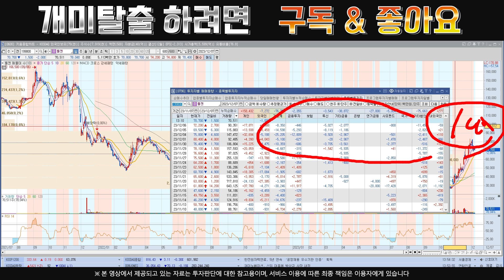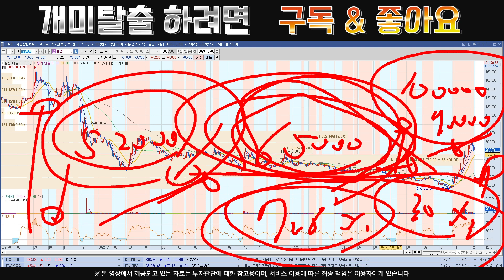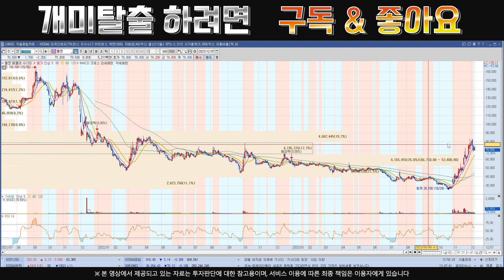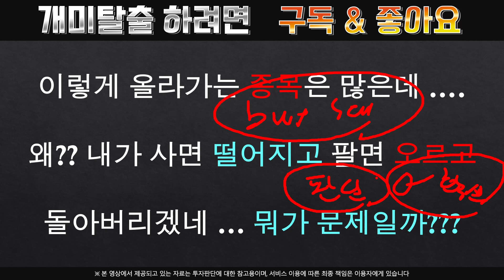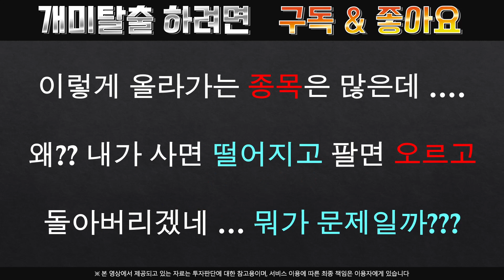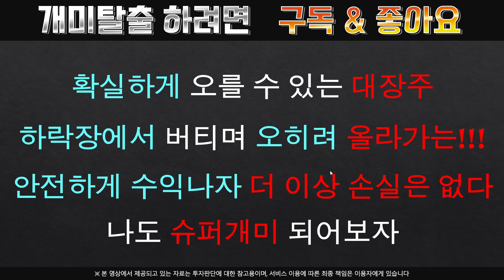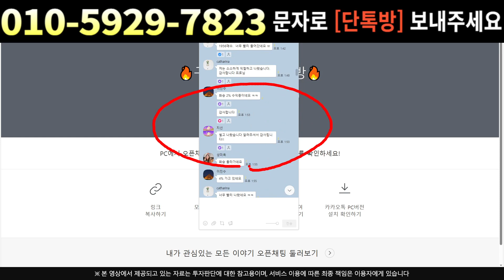[주식]툴젠 - 이제부터 상승랠리 ?? 그전에 확보해야 해요!!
실시간 구독자소통 카톡방 투자정보 텔레그램